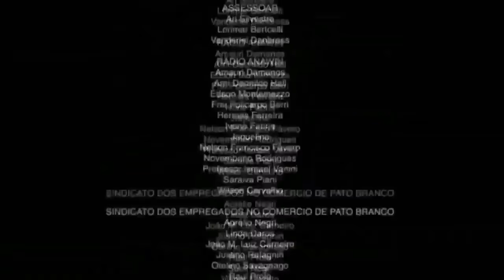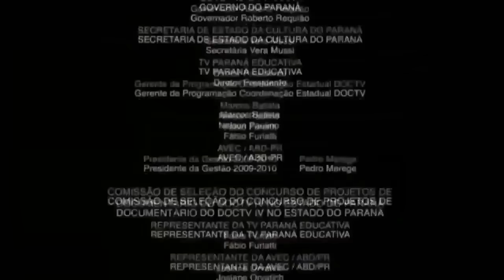EL JUEGO DE LAS CANICAS CON TODA LA FAMILIA Y PREMIO AL GANADOR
Solo espero que este juego les guste mucho porque nosotros nos divertimos mucho mucho, si te gusto el video no olvides en darle un LIKE al video 👍